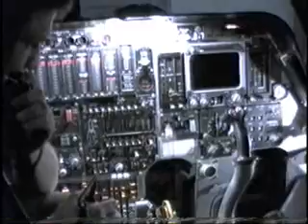USAF B1B Landing Gear Retraction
B1 Maintenance Technicians from the 319th Bomb Wing at Grand Forks AFB, North Dakota video tape as they try to solve a landing gear wire harness routing problem.  This video includes an actual main gear retraction as the aircraft is on jacks inside a massive "3-bay" hanger.  1993

jd productions
author: Jay Davidson